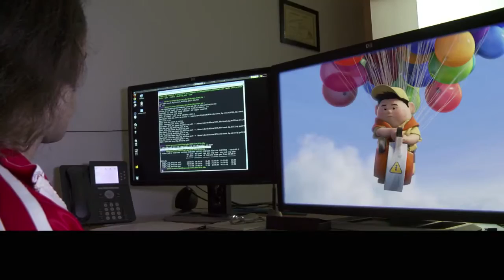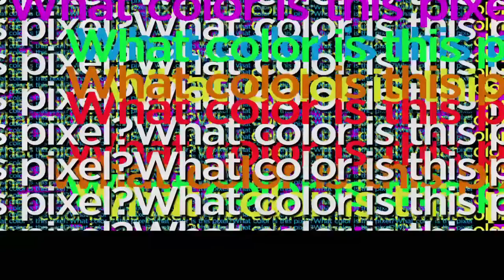Pixar w pudełku - renderowanie - renderowanie 101 - wprowadzenie do renderowania